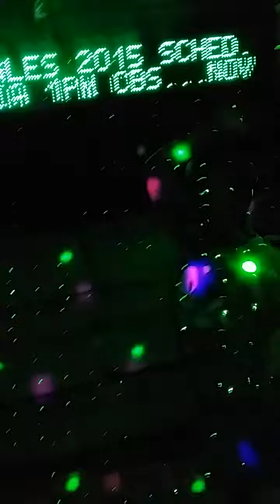Almost game day PHI vs. DAL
In the Eagles man cave with my grandson